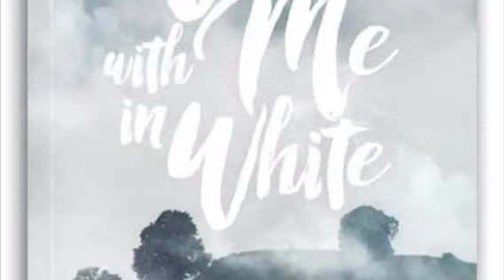Revisions and Reminders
GPC Fall Update